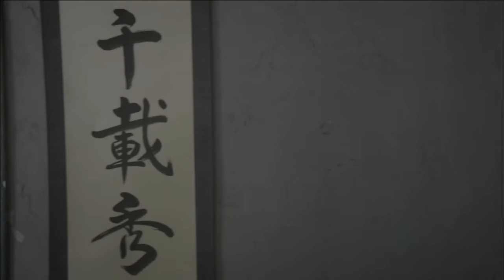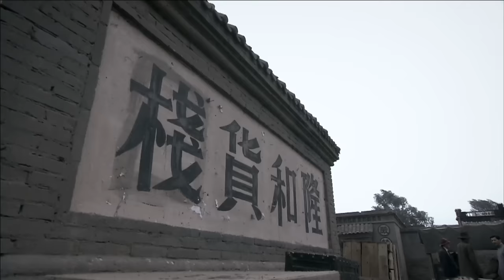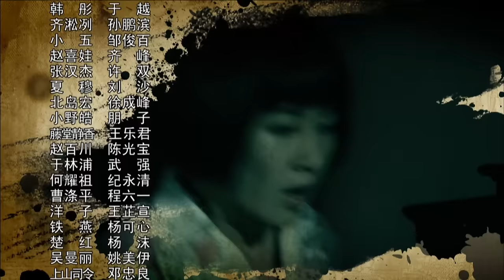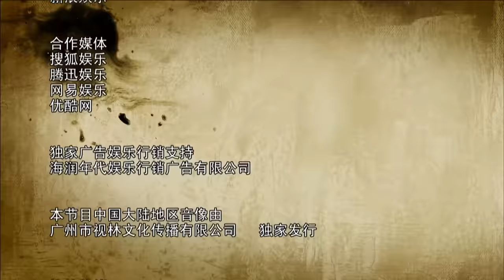【ENG SUB】尖刀战士08丨组织在留洋热血青年中精心挑选身怀绝技的杨烁、叶璇等抗日义士组成尖刀小组，深入敌后开展抗战特工行动！